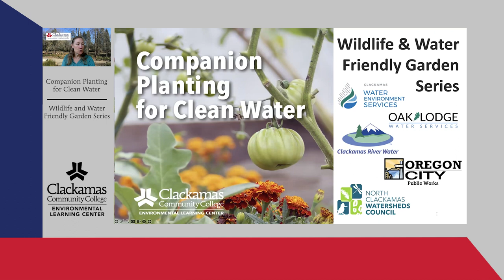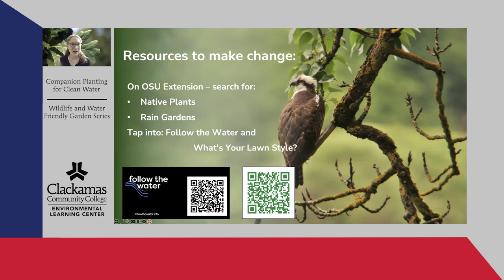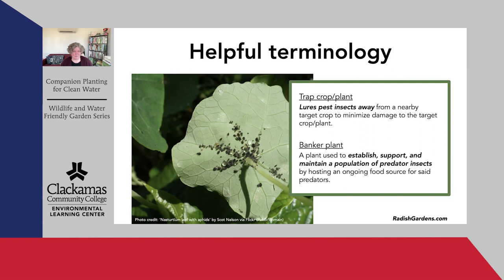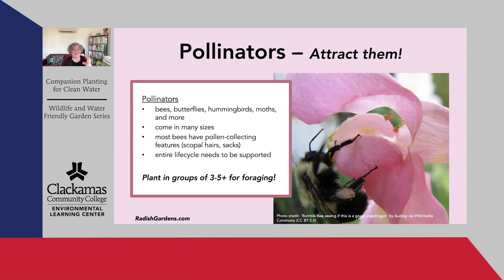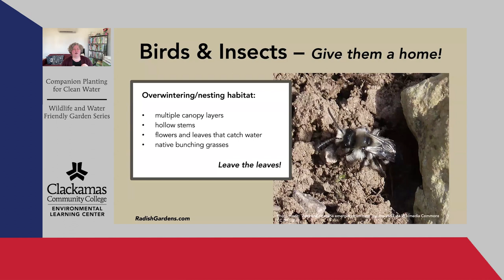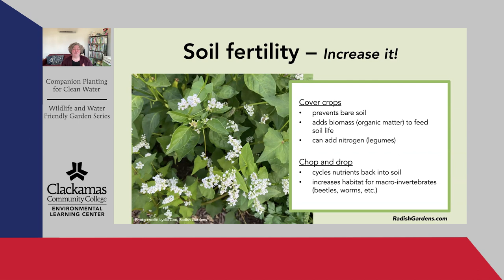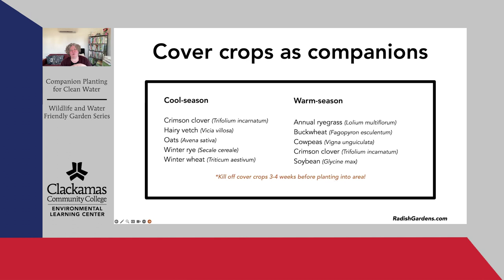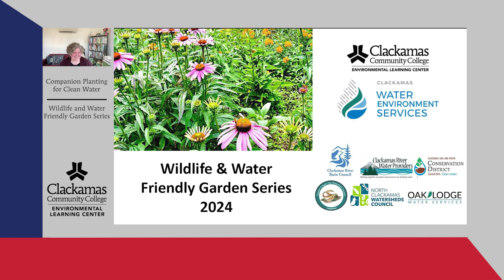Companion Planting for Clean Water | Wildlife & Water Friendly Garden Series 2024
For more information about community education at the Environmental Learning Center,

Dreaming of a thriving garden that's not only bountiful but also a haven for pollinators? Companion planting is the key!

Join Lara Christensen from Oak Lodge Water Services and Lydia Cox, renowned Landscape Designer and Garden Coach, as she unveils the secrets of this powerful technique.

In this presentation, you'll discover how companion planting creates a win-win situation for both your harvest and local wildlife:
• Garden Teamwork: Learn how strategically chosen companion plants can work together to:
• Shield crops from harsh weather and pests
• Attract beneficial pollinators for increased yields
• Trap and deter harmful pests naturally
• Enrich the soil for optimal plant health
• Reduce Reliance on Pesticides: Unleash the power of nature's pest control methods!
• Boost Biodiversity: Create a thriving ecosystem that attracts a variety of beneficial insects and birds.

By harnessing the magic of companion planting, you can cultivate a healthy, productive garden that's in harmony with nature. Watch now and learn how to transform your garden into a flourishing paradise!